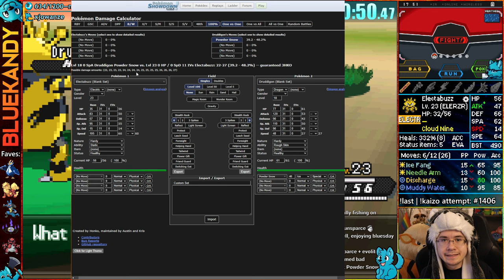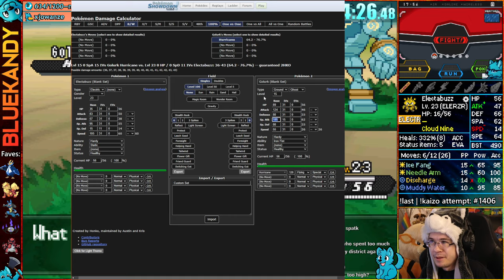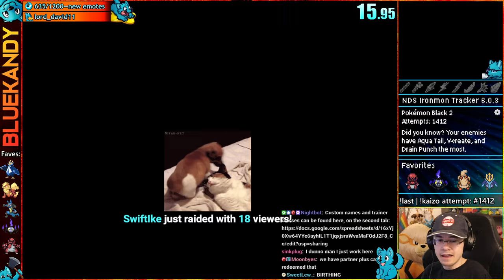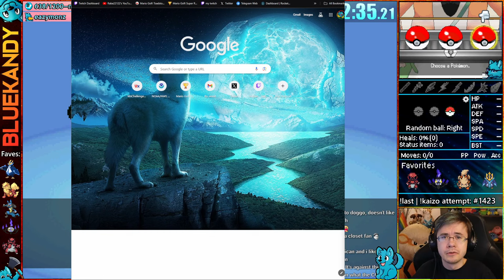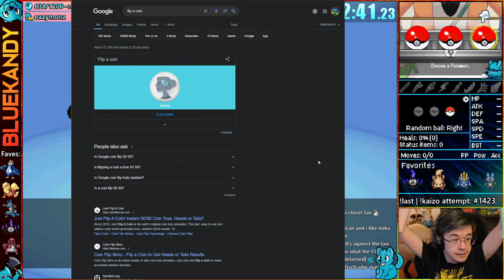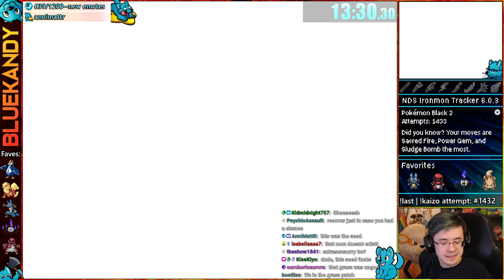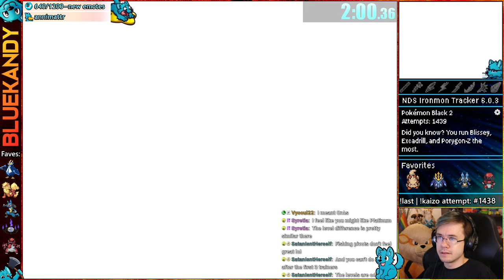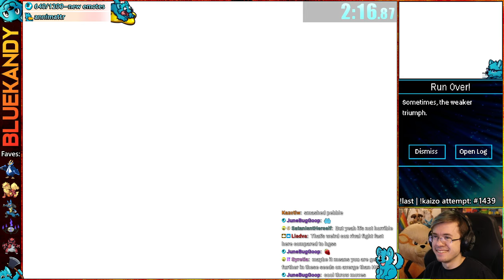Getting Trolled Extremely Hard | Kaizo Ironmon in Pokémon Black 2 And White 2